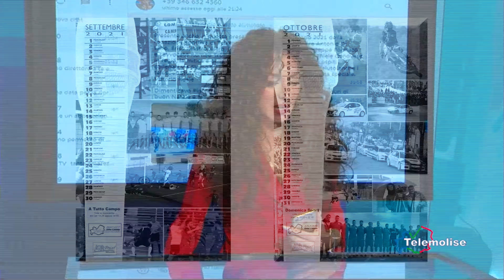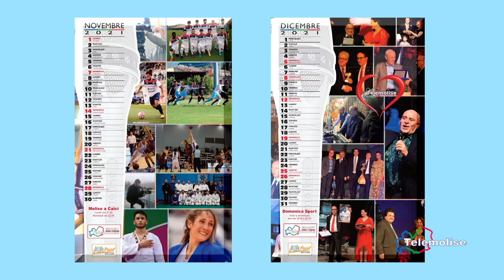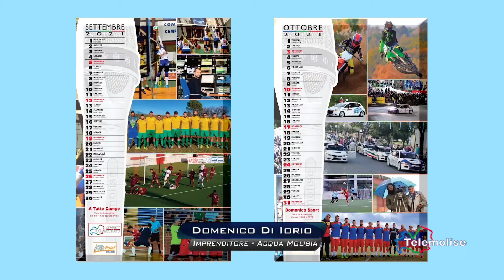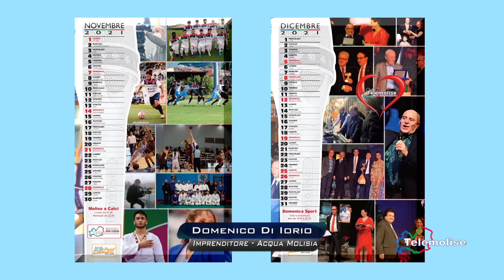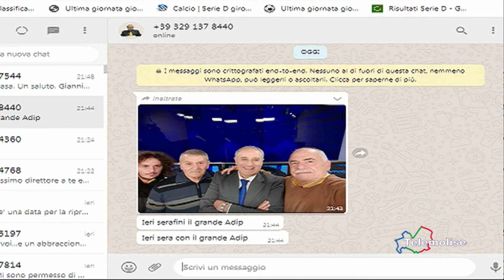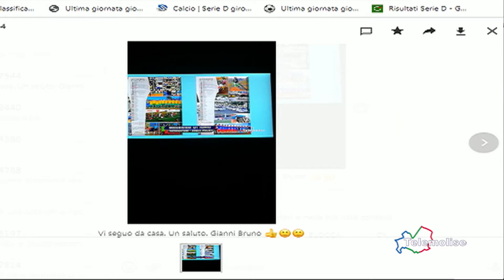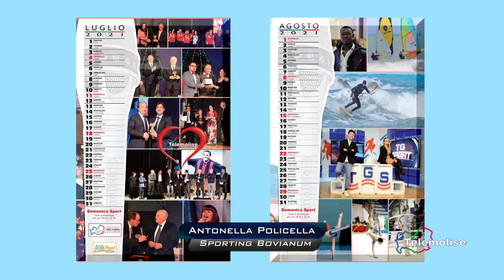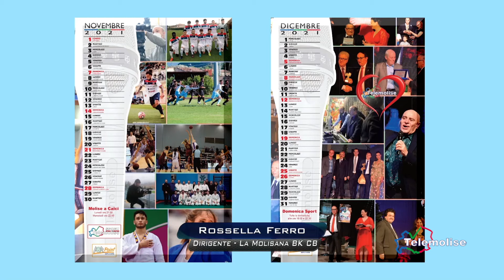Presentazione calendario - Telemolise Sport 2021